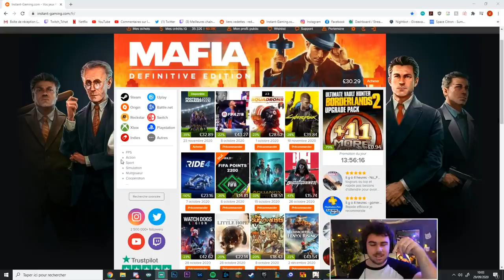Pourquoi je ne vais plus jouer à LoL ( en Stream )